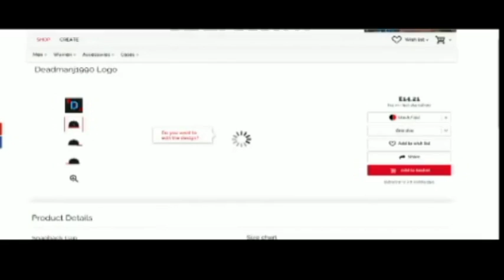Post WWE Backlash Podcast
Post WWE Backlash Stream